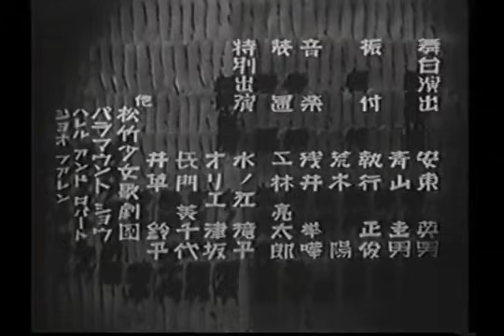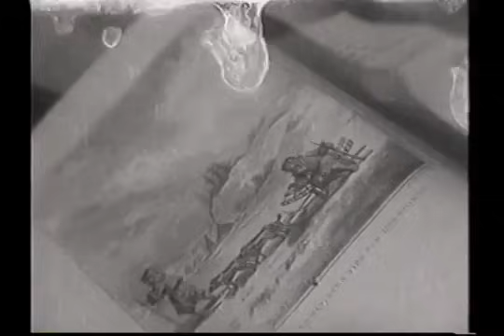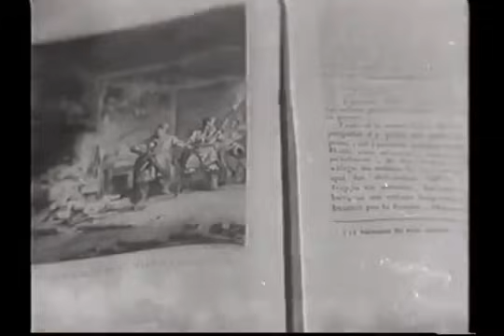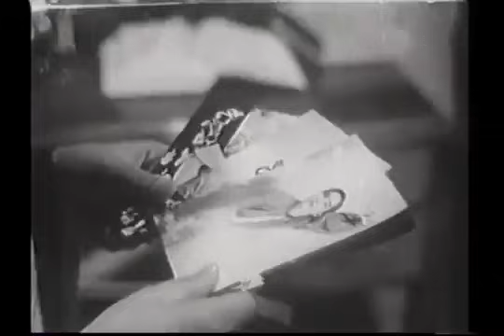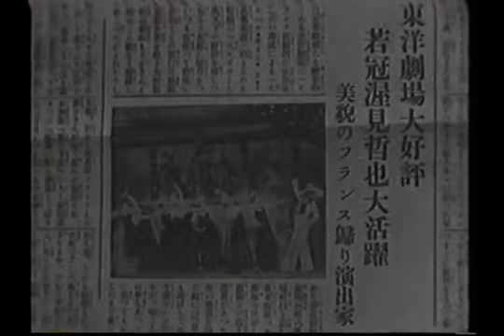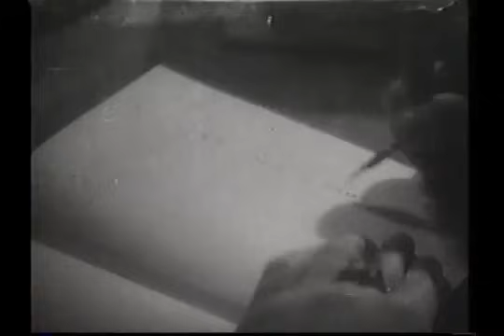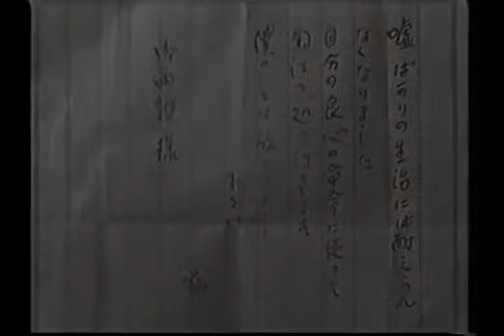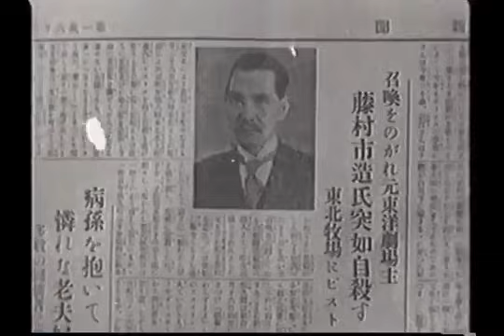Men vs Women （1936年）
【スタッフ＆キャスト】原作：池田忠雄／猪俣勝人／津路嘉郎　脚本：池田忠雄／猪俣勝人／津路嘉郎　監督：島津保次郎　撮影：水谷至宏　出演：佐分利信／上原謙／田中絹代／磯野秋雄／大塚君代